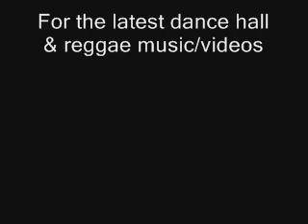Popcaan - Weed is my best friend | Life Support Riddim | JA Production | september 2015